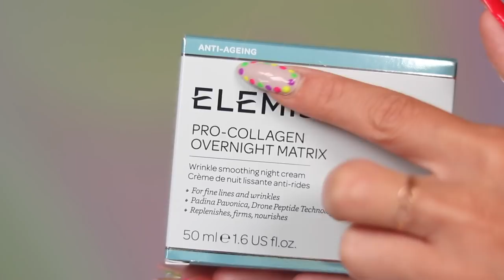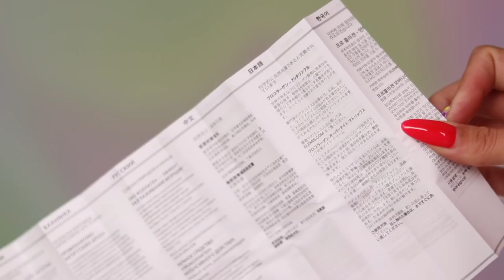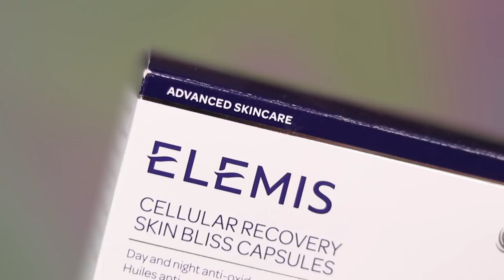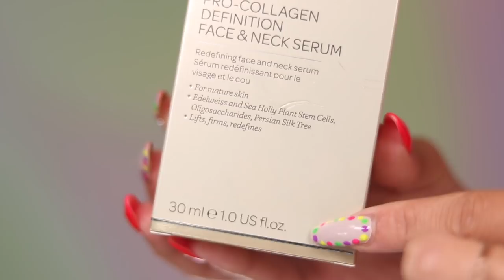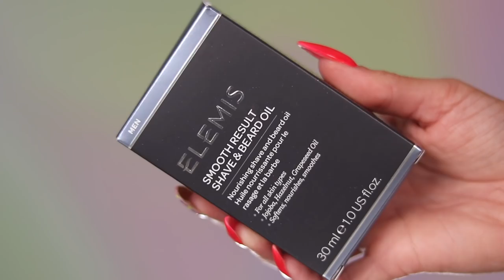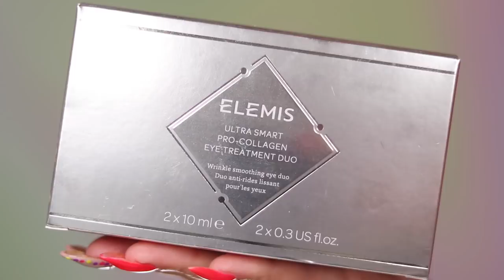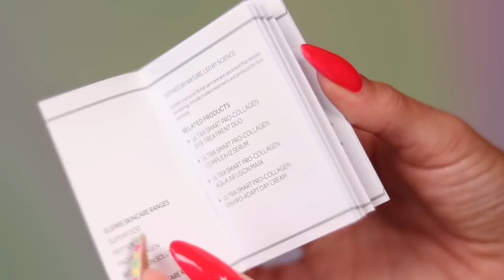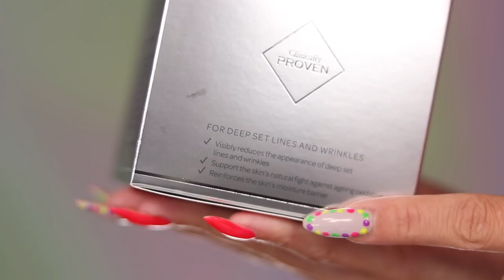Krem do Twarzy za Ponad 1000zł?! Czyli Najbardziej Popularne Kosmetyki Firmy Elemis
Dziś na film pielęgnacyjny! Zaprezentuje Wam krem do twarzy za ponad 1000zł i inne bestsellery/najpopularniejsze kosmetyki marki Elemis - te innowacyjne rozwiązania warto znać!

Na hasło: DOMINIKA25 (30% rabatu na zakupy w sklepie Elemis!)

Moja strona na Patronite dla osób, które chciały by wesprzeć ten kanał

Pamiętajcie! nie należę do żadnej sieci partnerskiej, która zapewniałaby mi współprace tak jak mają to w zwyczaju większe kanały! Mój kanał to w dalszym ciągu jedynie moje hobby - więcej wkładam inwestując niż wyciągam - kolokwialnie mówiąc, tak więc proszę Was o wyrozumiałość i wsparcie w każdy możliwy sposób! Jednocześnie bardzo dziękuję za wszystko co dostałam od Was do tej pory!!! Gdyby Was nie było to nie było by i mnie! Razem tworzymy ten kanał miziamydo100k !!!

DOMINIKA MIZIA
skrytka pocztowa nr 44
34-325 Łodygowice